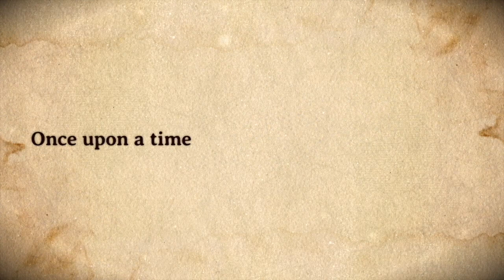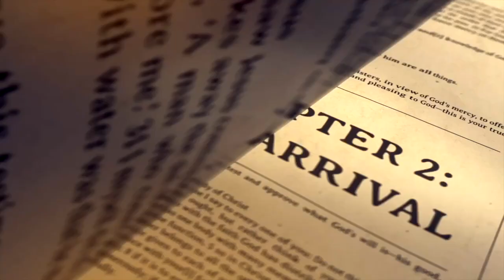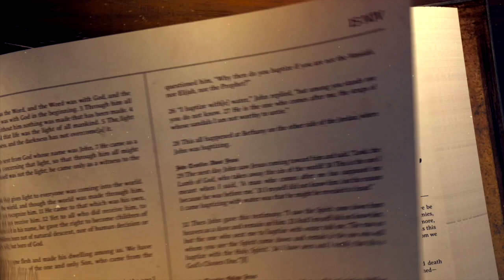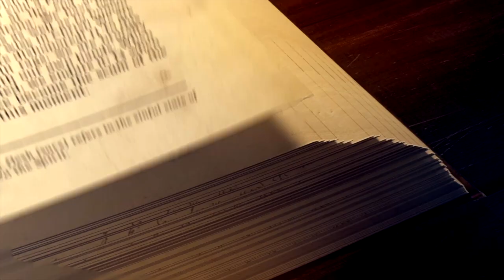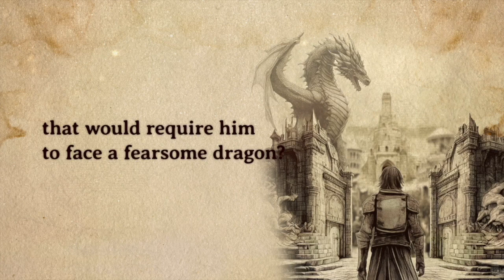Christmas At Lifehouse: The Promised King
Christmas is a time when we celebrate Jesus as our rescuer (like a hero in a storybook), even though the true miracle of the season is how he arrived in such an unexpected way.

The Promised King - Week 4 | Christmas At Lifehouse | December 24th, 2023